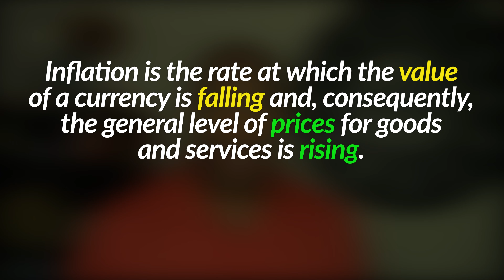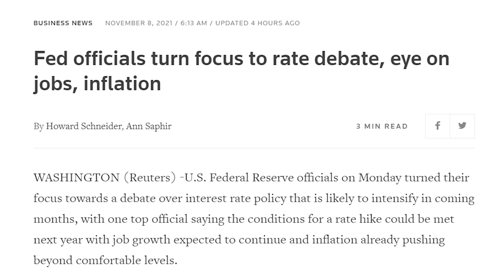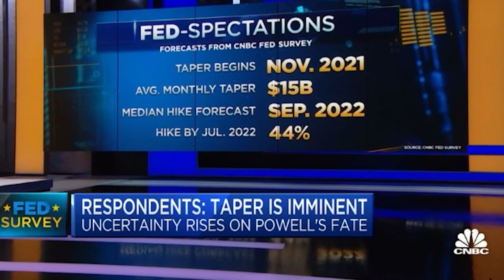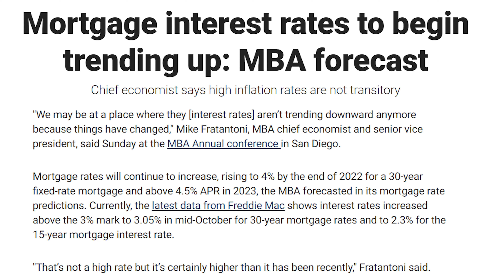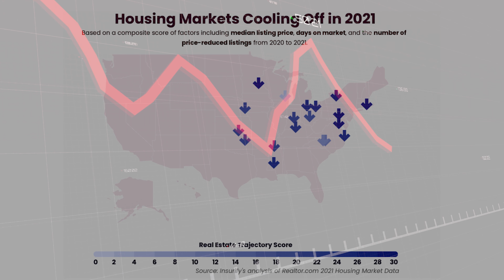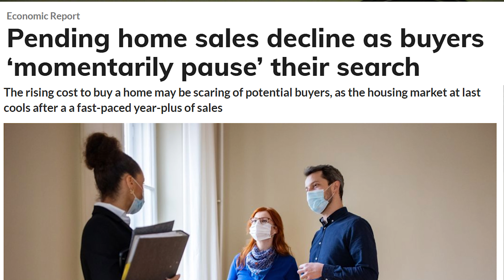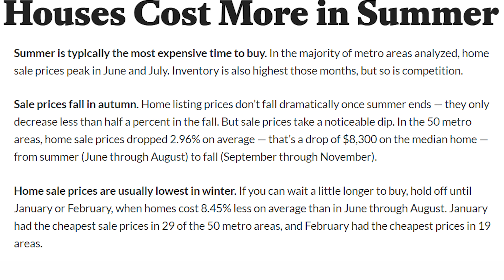Is The Housing Market Cooling Off | Info on the Go Ep 100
The real estate landscape  is changing but is the housing market cooling off?  Let's take a look at exactly what's happening and what you should keep your eyes on for 2021 and into 2022.

Welcome to Info On The Go where we provide tips, trick and insight on buying, selling or investing in real estate here in Southern California.
We have so many people contacting us who are moving here to Los Angeles California and we ABSOLUTELY love it! Honestly if you are moving or relocating here to Los Angeles or Southern California, we can make that transition so much easier on you!!